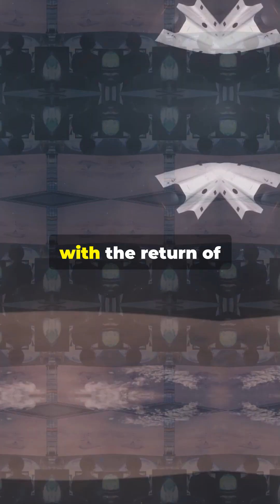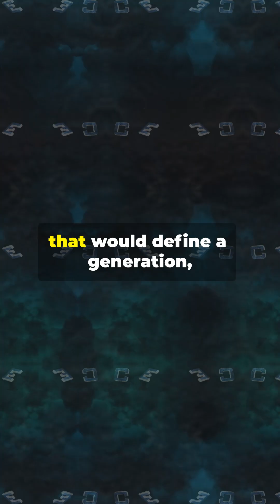🌌 On This Day in Space: 07 July | From Dogs in Orbit to the Birth of NASA – July 7’s Space Legacy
Two dogs changed space history, and a president birthed NASA—all on July 7. Join us as we explore the remarkable return of Sputnik 5 and the historic signing of the National Aeronautics and Space Act. From orbit to legislation, July 7 helped shape the future of space exploration. 🐕🛰️🖊️